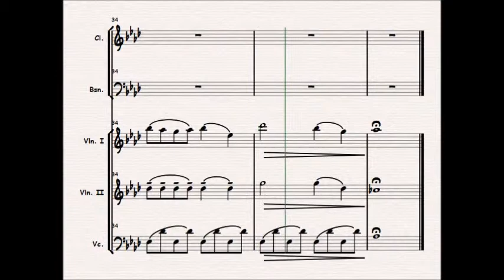Lynette Pretorius - JONAH: The Musical Track23_Narrator: Jonah Leaves City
The musical is based on the Biblical account of the prophet Jonah. Total duration of 26 tracks is 120 minutes.

Audio in this video is computer generated.